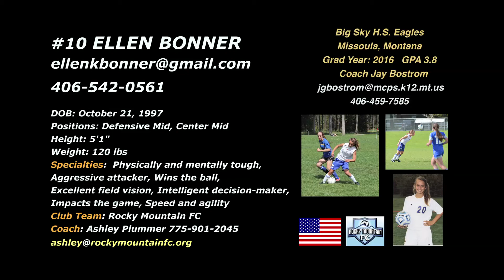#10 ELLEN BONNER DEF MID:CTR MID